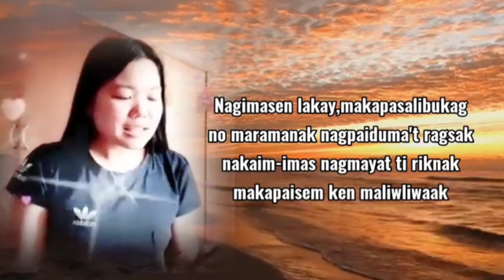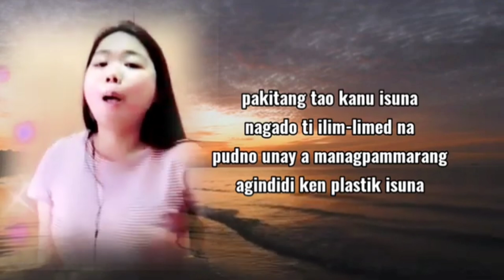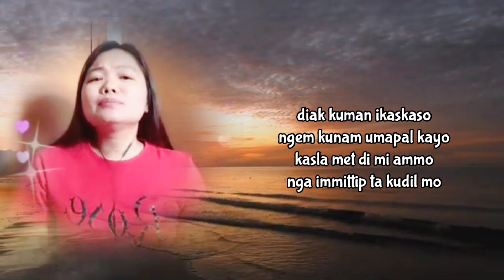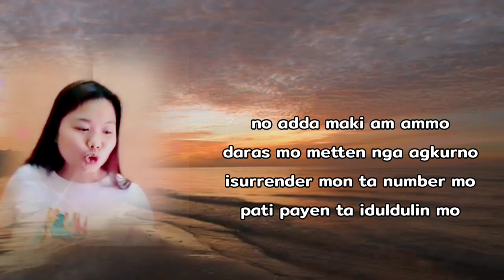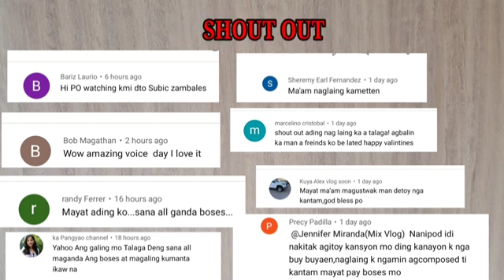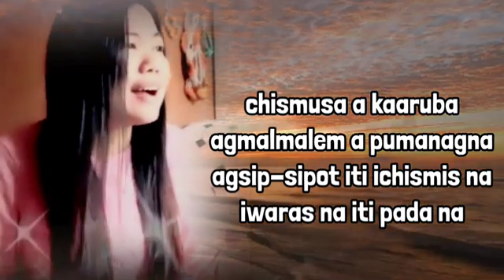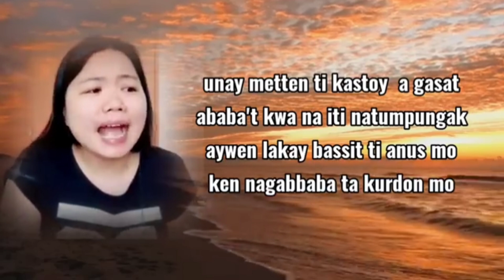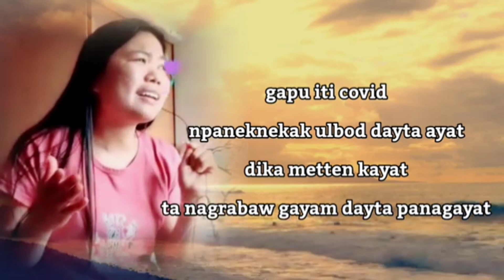ILOCANO SONG NON STOP BY JENNIFER MIRANDA